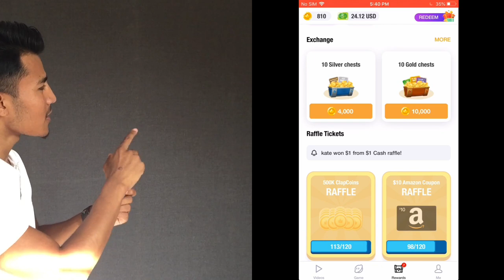7 Mistakes *pants* किन्दा कहिलै नगर्नुस् | Nepali fashion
Hey! Come watch funny videos with me on ClipClaps! There is a $1 sign up reward.

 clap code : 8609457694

On our channel you will find a videos about man’s style, fashion and trend, hairstyle, fitness, health, skin care, grooming and specially Nepali man style